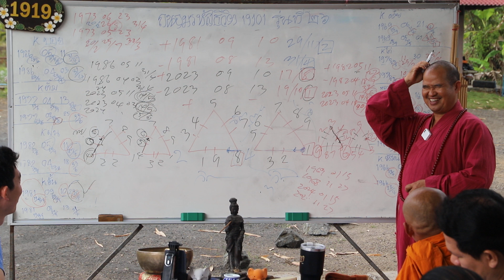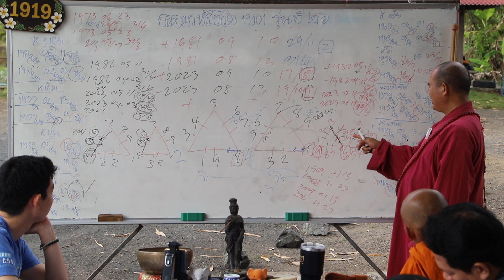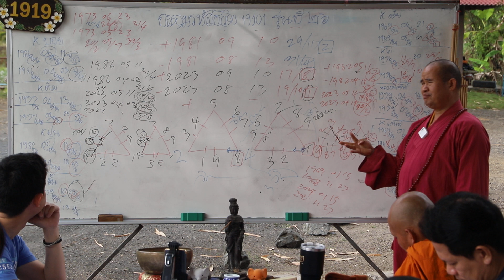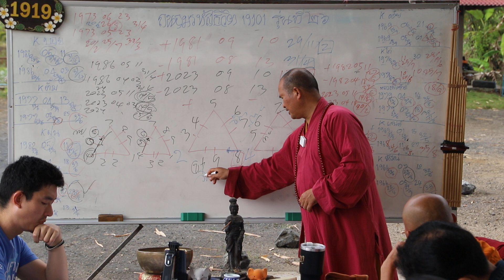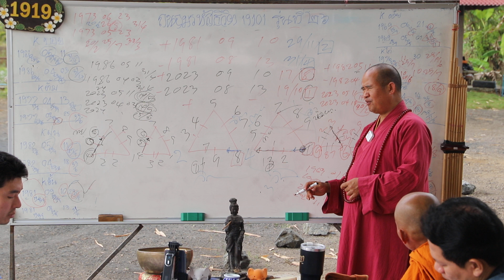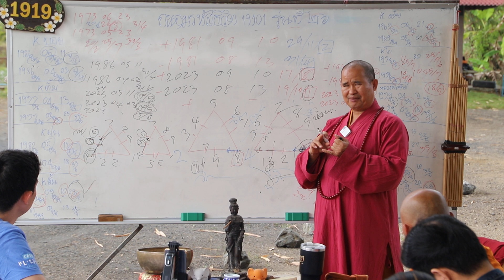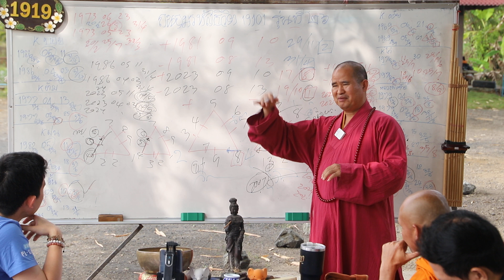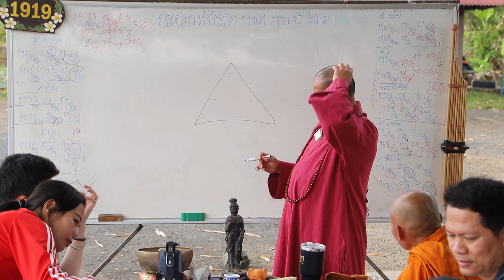ถนอมรหัสชีวิต Numerology เลขศาสตร์ รุ่นที่ 2ุ6 กายจิตวิญาน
ถนอมรหัสชีวิต Numerology เลขศาสตร์  รุ่นที่ 2ุ6